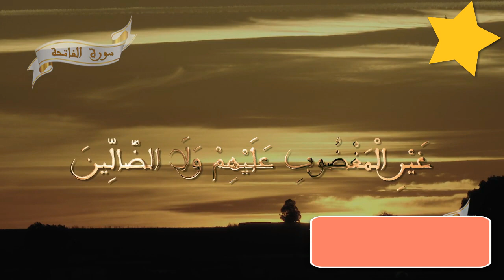سورة الفاتحة - تلاوة مغربية - سورة الفاتحة قراءة مغربية أصيلة